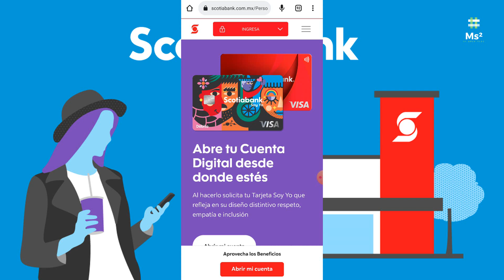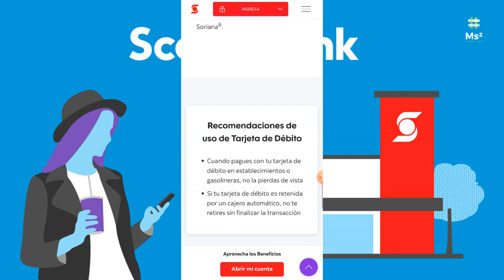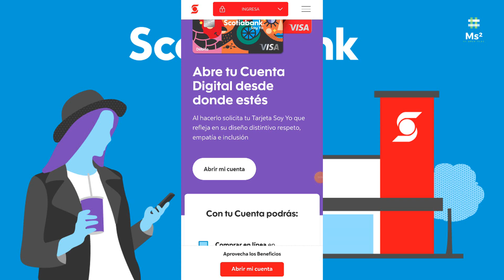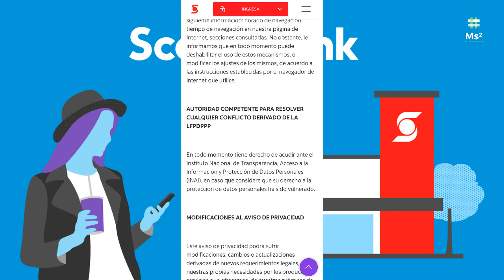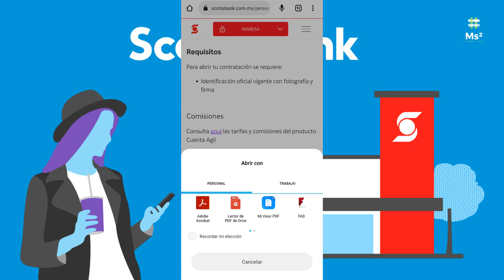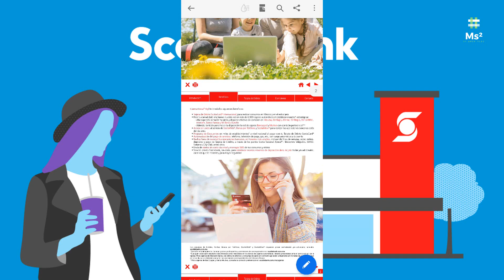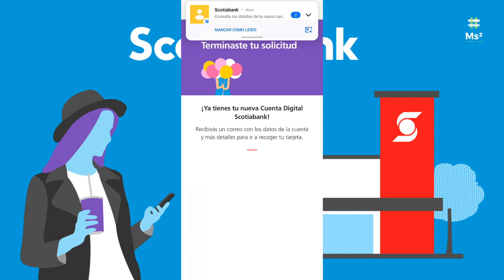Abre Tu Cuenta Scotiabank Digital Desde Tu Casa Sin Comisiones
Abre tu Cuenta Digital desde donde estés
Al hacerlo solicita tu Tarjeta Soy Yo que refleja en su diseño distintivo respeto, empatía e inclusión

Con tu Cuenta podrás:
Comprar en línea en establecimientos como Cinemex y en plataformas digitales como Netflix y Spotify, entre otros
Realizar transferencias 24/7* sin costo con ScotiaMóvil1
Retirar efectivo sin costo en más de 7,000 Cajeros Scotiabank y alianzas2
Recibir depósitos hasta por $19,000 pesos3 al mes

Recibe depósitos y administra tus finanzas en línea
¿Cómo funciona?
Realiza la solicitud en línea
Te enviaremos un correo con los datos de tu cuenta para que comiences a recibir depósitos.
Acude a la sucursal elegida
Con tu INE o IFE vigente. Si no cuentas con ella, debes presentar dos identificaciones oficiales vigentes4.
Recibe y activa tu tarjeta
Te ayudaremos a activar tu Banca en Línea para que hagas tus operaciones cuando quieras.

Usa tu Tarjeta de Débito Scotiabank en más de 7,000 cajeros
Consulta tu saldo y retira efectivo sin costo en cajeros automáticos Inbursa, BanBajío, Afirme, BanRegio, Banca Mifel, Intercam y Mi Banco Autofin.

Beneficios y medios de acceso

Tarjeta de Débito Internacional
Utilízala en México y el extranjero.
Recibe alertas sin costo vía e-mail y mensajes SMS de tus consumos y retiros.
Autoriza compras con tu NIP.

Banca en Línea
SPEI sin costo 24/7* en Scotia Móvil1.
Transferencias entre cuentas propias y de terceros a través de ScotiaMóvil y ScotiaWeb.
Paga tus créditos en línea.
Paga o cobra sin efectivo usando CoDi®5.
Retiro sin tarjeta.

Cajeros y establecimientos comerciales
Retira efectivo sin costo en más de 7,000 Cajeros Scotiabank y alianzas2 en México.
Retira en el extranjero en más de 35,000 cajeros de Alianza Global.
Retira o deposita en OXXO, Telecomm y establecimientos comerciales como Soriana6.

Código: BZ94I7

1. Pedirla
2. Ingresa el código alejandro152829
3. Disfruta de $400 pesos de bono de bienvenida al gastar $5,000 en tu primer mes